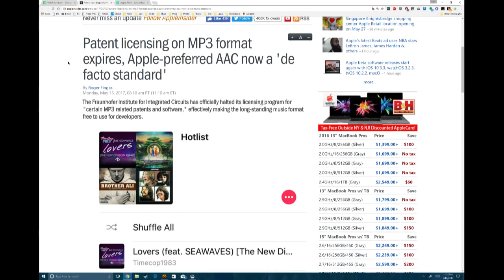mp3 is Free at Last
Fraunhofer's patent on the mp3 format has expired. The company suggests switching to AAC (Which is still patented), but anyone is now free to use the mp3 format without paying a license fee.